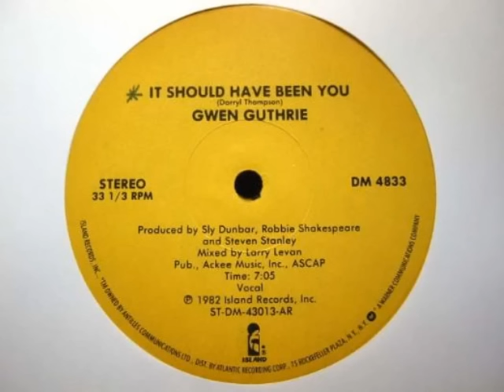Gwen Guthrie - It Should Have Been You (Original 12'' Version)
Gwen Guthrie - It Should Have Been You